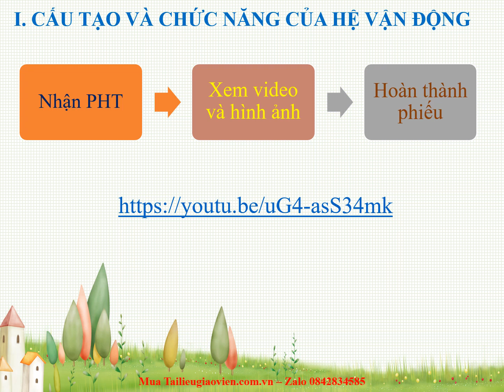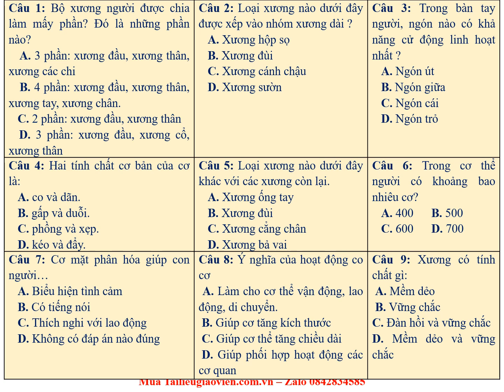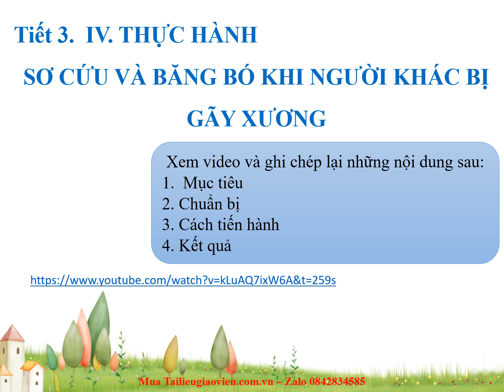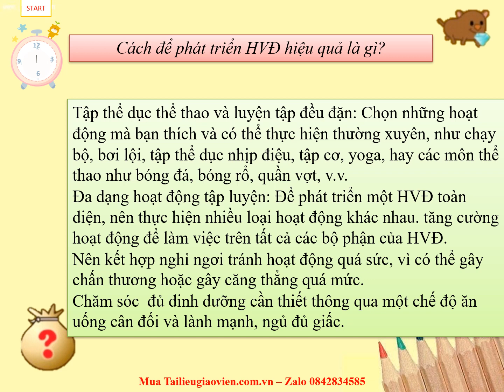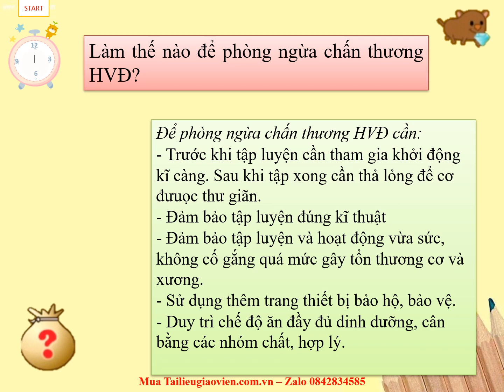Giáo án powerpoint Hệ vận động ở người | Powerpoint Kết nối tri thức Sinh học 8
Phía trên là giáo án Powerpoint hay còn gọi là giáo án điện tử, giáo án trình chiếu Bài 31: Hệ vận động ở người | Sách Sinh học 8 Kết nối tri thức. Giáo án được làm với phong cách: hiện đại, đẹp mắt để tạo sự hứng thú cho học sinh.
Ngoài ra, chúng tôi có đầy đủ giáo án powerpoint các bài khác trong chương trình sách giáo khoa Sinh học 8 Kết nối tri thức. Tin chắc rằng: Khi sở hữu bộ giáo án này, việc giảng dạy của thầy cô sẽ trở nên nhẹ nhàng và đạt hiệu quả tốt.